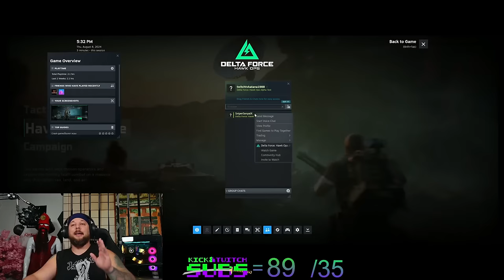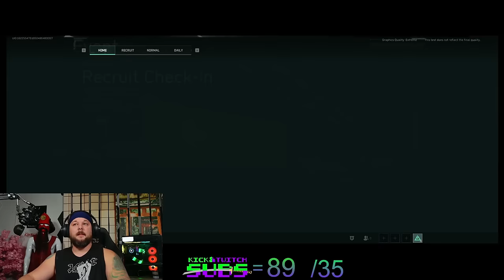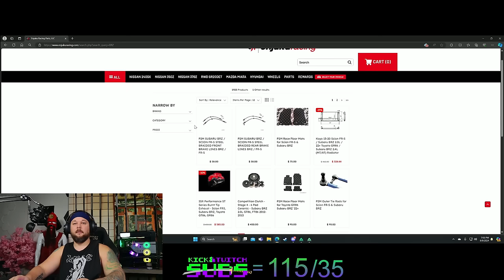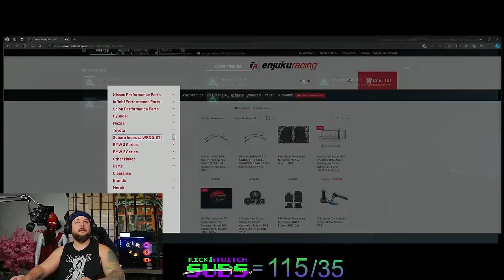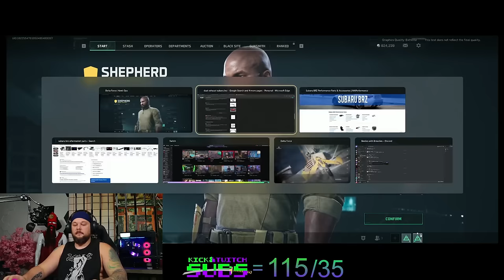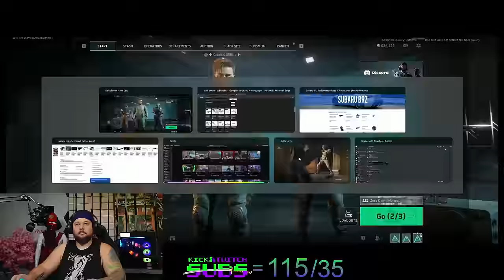🔴 Delta Force: Hawk Ops -Official PC Alpha Launch